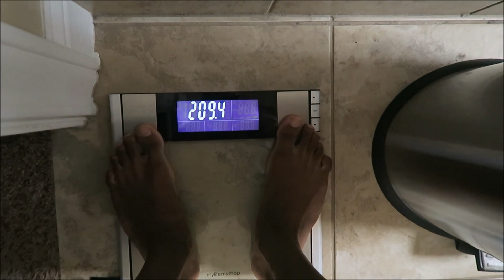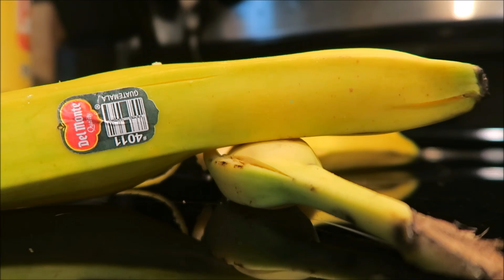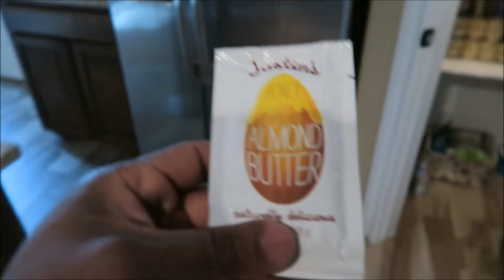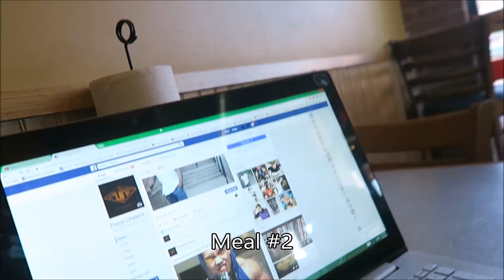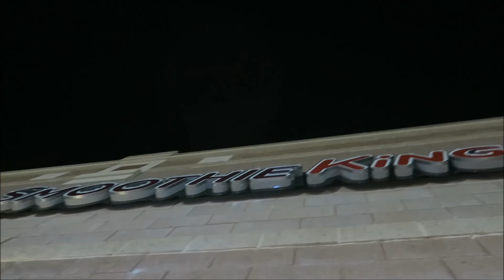Return Of Fat Jones: Episode 12 (The Family Growing | Meet Courtney)